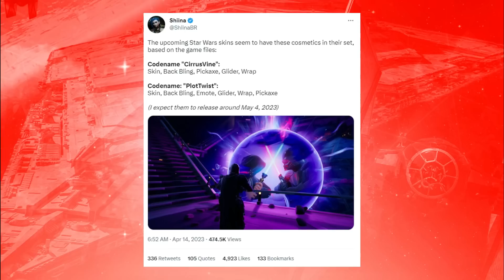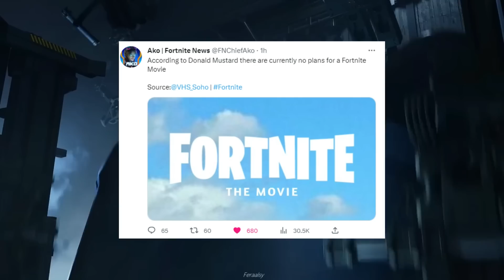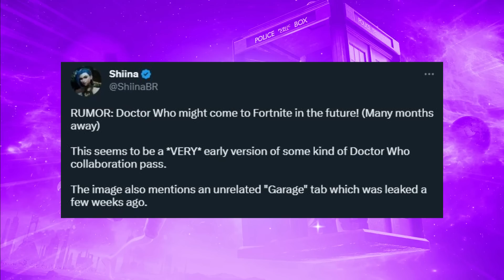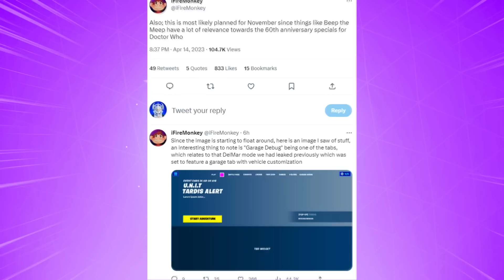Fortnite's BIGGEST STAR WARS Update!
Fortnite x Star Wars is once again happening! This time around many new skins will be out! Which ones are you hoping for?